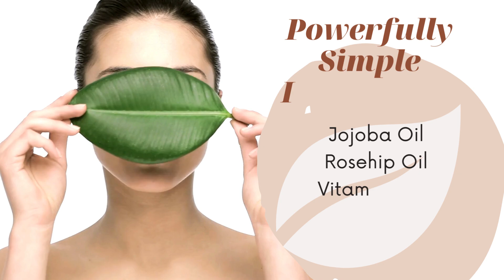Best-Selling Natural Body Oil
Got skin? 🙋‍♀️🙋‍♂️ Get Butter by Q's premium, all-natural body oils! 🧴✨ We create 100% natural products for everyone with skin, especially sensitive skin like eczema! ❤️‍🩹 We started Butter by Q by creating a nutrient-filled Eczema Balm for our daughter. 👩‍👧 And it worked! 🙌 We took the same core ingredients in our Eczema Balm and made a luxurious body oil. 💫

Settling for inferior body oils with cheap ingredients like coconut, mineral, and vegetable oil is a thing of the past. 🙅‍♀️🙅‍♂️ Give your skin the royal treatment 👑 with Butter by Q's premium all-natural body oil. We only use Mother Nature's best and most precious skincare ingredients, like:
💧 Jojoba oil,
🌹 Rosehip oil,
💊 Vitamin E, and
💧 Frankincense.

Our non-comedogenic ingredient list helps restore, rejuvenate, and hydrate your skin. ✨

Learn more about Butter by Q by visiting 💻 or on Amazon.